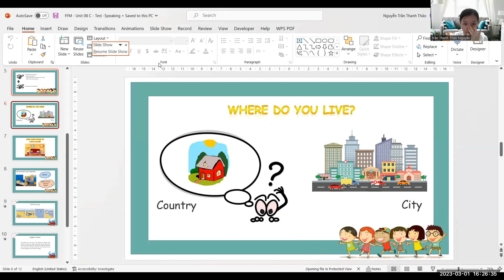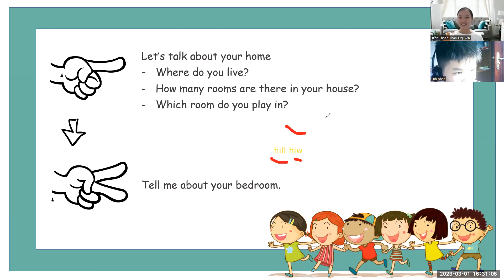PK2211131 - 01/03/23 - FFM - Unit 8 C